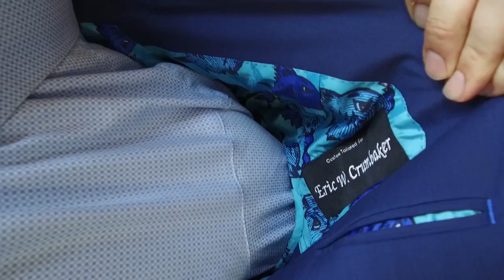Neighborhood Spotlight - Bespoke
Next on the list of our Neighborhood Spotlights FlashBackFriday series is a trusted shop that sells customized suits, @claremontbspoke!👔

We chatted with Christian and tackled some myths about custom suits and went over how to pick the right suit.🙌💯